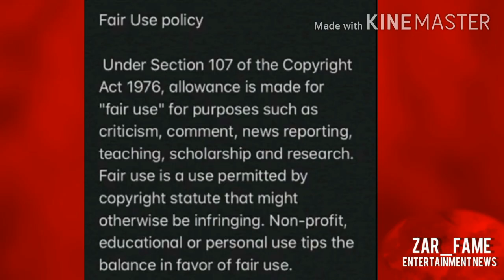You Promised To Marry Me 11 October 2020 (FULL EPISODE REVIEW and REACTION)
YOU PROMISED TO MARRY ME MOJA LOVE CHANNEL 157 DSTV
Sundays 9pm